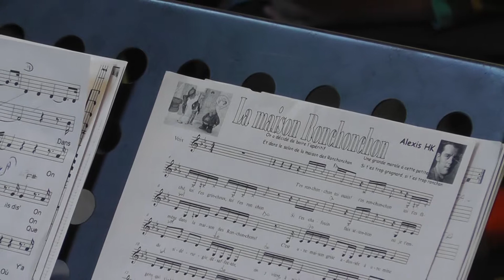Répétition de la chorale du 16 mai 2014-La famille Ronchonchon